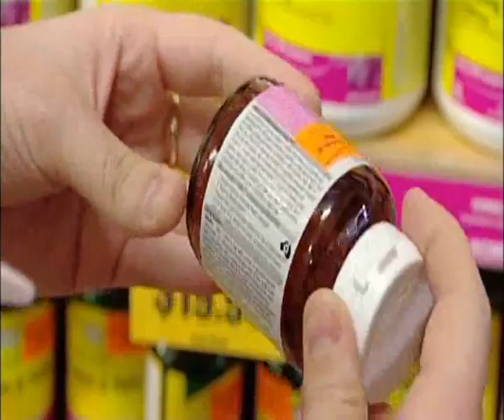Iodine and pregnancy - Cantonese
Iodine and pregnancy information translated in Cantonese